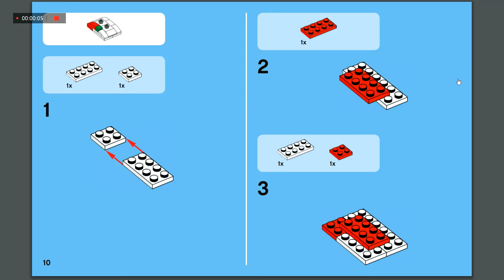LEGO seasonal instruction ep 30 LEGO 40093